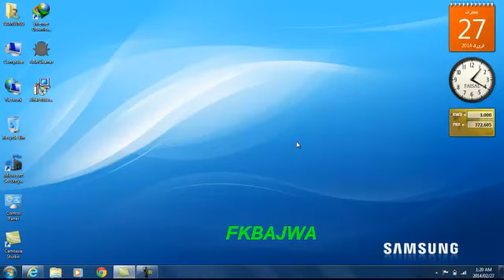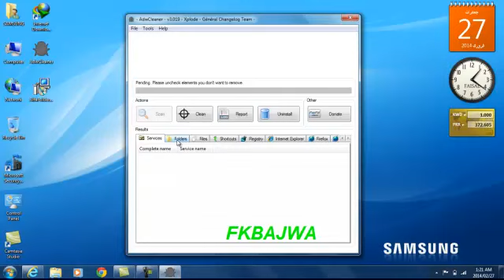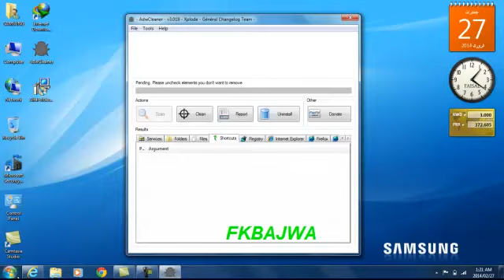how to remove ads from any website